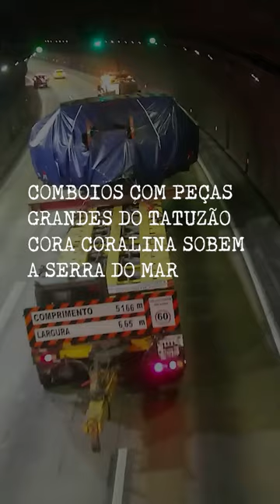Programa de concessões realiza operação especial para transporte do “tatuzão”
Em junho, uma mega operação está estruturada para transportar, do Porto de Santos até o canteiro de obras da Linha-2 Verde, o tatuzão Cora Coralina.

São 144 contêineres transportando mais de 2,7 mil toneladas de equipamentos que serão posteriormente montados para o início da operação de escavação.

Nos trechos rodoviários sob concessão, a operação teve a participação de profissionais da ARTESP e das concessionárias Ecovias e SPMar, além do apoio do DER e Polícia Rodoviária Militar (PMRv).

Confira como foi o transporte realizado na madrugada desta quarta-feira (7).